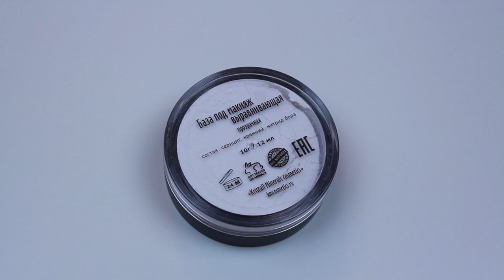ШОК! ЛОМАЕМ ОСНОВОПОЛАГАЮЩИЕ принципы нанесения косметики и ЭТО РАБОТАЕТ!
Современность диктует новые правила в нанесении макияжа и то, что считалось основополагающим фактом 5-10 лет назад, сегодня уже не работает. Вернее появляются новые трюки и техники, которые ломают прижившуюся классику.